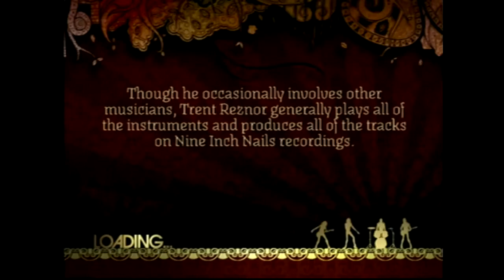Rock Band Track Pack Vol. 1 (Ps2) March of The Pigs